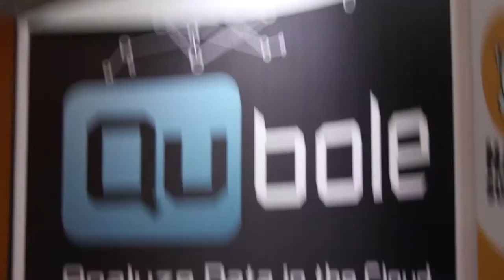Scott Cappiello - Hadoop Summit 2013 - Studio B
The two chatted about data visualization and MicroStrategy’s value proposition for enterprises that are implementing Hadoop in their environments.

Cappiello observes that Hadoop Summit 2013 featured more customer presentations and use cases than previous years. He changes the topic to his company, and highlights that they leverage the Hive data warehousing system to integrate its BI software with Hadoop. He says that the system is a “natural fit” for the task, especially considering that the platform’s response times continue to improve as it matures.

MicroStrategy’s software transforms large datasets into easily readable dashboards. According to Cappiello, the technology helps decision makers view insights without having to write MapReduce jobs, understand how Hadoop works, or consult a data scientist. He adds that his company’s memory layer solution complements the analytics framework by enabling users to query streaming data.

Yahoo is one the many firms that leverage MicroStrategy’s platform. Cappiello tells Winston that the offering is gaining traction in a wide range of industries, including the financial services sector and retail.

The executive explains that data visualization is becoming increasingly important because it simplifies the hardest part of analytics: turning raw data into value. He adds that CIOs who are interesting in deploying Hadoop should not approach it as an alternative to their existing data warehouse, but rather as a different platform with different benefits. He believes that companies should familiarize themselves with Big Data before importing legacy workloads into the platform.